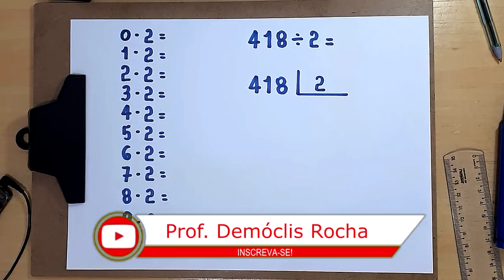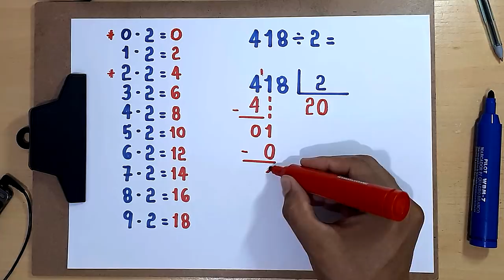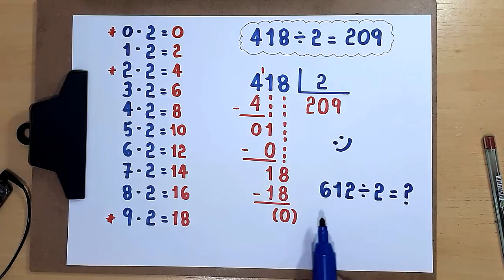DIVISÃO: 418 dividido por 2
Sony Vegas

Atube Catcher

MICROFONES

Lapela Sony: ECMCS3